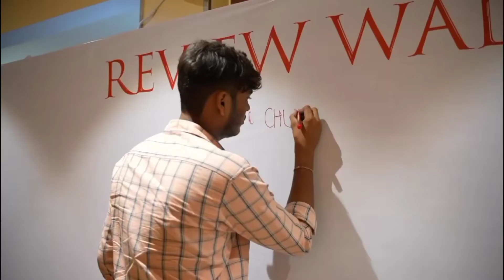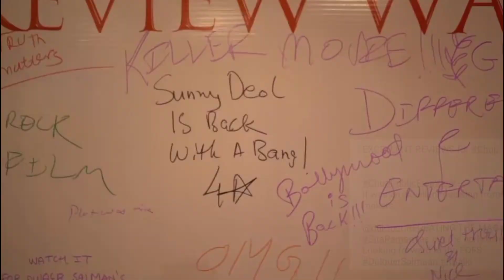Chup Public Review !! Sunny Deol !! Dulquer Salmaan !!